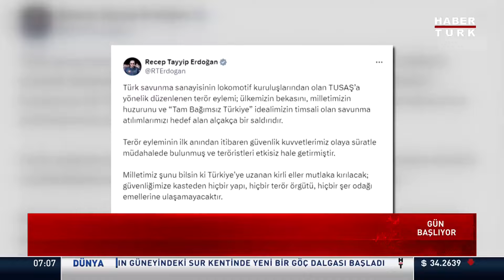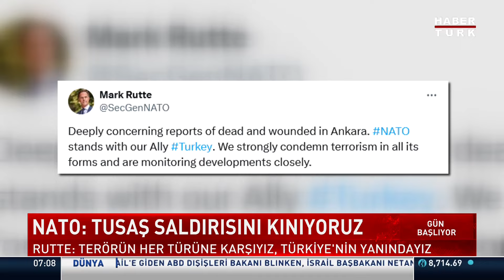Cumhurbaşkanı Erdoğan: Savunma Atılımlarımızı Hedef Alan Alçakça Bir Saldırı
Cumhurbaşkanı Recep Tayyip Erdoğan, TUSAŞ'ta düzenlenen terör saldırısıyla ilgili açıklama yaptı. Terör saldırısının ilk anından itibaren olaya süratle müdahale edildiğini ve teröristlerin etkisiz hale getirildiğini ifade eden Cumhurbaşkanı Erdoğan, "Milletimiz şunu bilsin ki Türkiye’ye uzanan kirli eller mutlaka kırılacak; güvenliğimize kasteden hiçbir yapı, hiçbir terör örgütü, hiçbir şer odağı emellerine ulaşamayacaktır" dedi. Cumhurbaşkanı Erdoğan, "Türk savunma sanayisinin lokomotif kuruluşlarından olan TUSAŞ’a yönelik düzenlenen terör eylemi; ülkemizin bekasını, milletimizin huzurunu ve 'Tam Bağımsız Türkiye' idealimizin timsali olan savunma atılımlarımızı hedef alan alçakça bir saldırıdır" dedi.